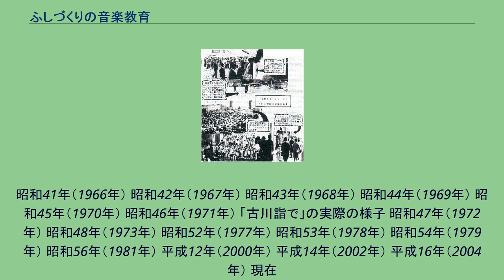ふしづくりの音楽教育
ふしづくりの音楽教育（ふしづくりのおんがくきょういく）は、日本の音楽教師である山本弘、中村好明、大進社社長の下通進平らが提唱した音楽教育の指導法である。
ふしづくりの音楽教育は、ふしづくり、ふしづくり一本道（ふしづくりいっぽんみち、ふしづくりの音楽教育の指導段階表のこと）、ふしづくりの一本道（ふしづくりのいっぽんみち）などと称される場合もある。
ふしづくりの音楽教育の目的は、山本弘の記述によれば、「ふしづくりという名称を用いているが、作曲技法を教えることが目的ではなく、生涯にわたって音楽を楽しむために必要な音楽能力を育てること。」としている。
山本弘は、音楽科の指導主事として仕事をしていた頃、「音楽なんて、どうしてもやらなければならないのでしょうか」と、たびたび尋ねられた。
そこで、音楽教育の実態を把握するために、昭和36年「音楽感覚段階別能力表」を岐阜県教育委員会が発行した翌年、昭和37年（1962年）に、全国指導主事会議で岐阜県の『音楽能力表』とそれに準じた『能力テスト（ソノノート）』を紹介した。
すると、テストで測られた児童・生徒の音楽能力が小学校1年生からほとんど変っていないという事実や、教員採用試験を受ける受験者の9割が、音楽の授業を担当する能力がなかったという事実に直面したと述べている。
山本弘はその原因を以下の3つと分析している。
教科の基礎になる“音楽能力”が育っていない。
その“音楽能力”がはっきりせぬので、それを育てる系統も方法もない。
そのため、子ども一人一人の成長の記録は皆無で、全体での演奏美のみ追求。
そして、その原因を解決するためには、2つが必要だと述べている。
育てるべき音楽能力と、その育て方の具体的な系統を明示する。
現在の教師の音楽能カで授業が出来る『具体的授業法』の確立。
現行の学習指導要領（音楽編）のあり方では、上記2つを実現させることが困難であるとし、ふしづくりの音楽教育を提唱した。
山本弘と中村好明、下通進平は、尋常小学校時代の同級生で、旧制中学校に入学せずに岐阜師範学校に特待生として進級。
地元高山市では話題になったことがあった。
岐阜師範学校卒業後、山本は社会科教諭、中村は音楽教諭を志したが、下通は家業の印刷所（大進社）を継ぐことになったため、教師にはならなかった。
この3人が、理論の山本、実践の中村、調整の下通と言われ、ふしづくり教育の根幹を作っていった。
下通は、今良寛と俗称されたほどの人格者で、この3人が揃わなければ「ふしづくり教育」は成立しなかったと言われていた。
（中村好明氏長男中村隆夫氏談） ふしづくりの音楽教育では、育てるべき音楽能力を以下のように示している。
「拍反応力」……どんな音楽にも体で反応し流れを外さない力。
資料によっては、「拍の流れに乗る力」とも述べている。
「模奏唱力」……短いふしならすぐ真似して歌い演奏できたり、前に模奏唱したふしを再び歌い演奏できる力。
「即興力」……短いふしならすぐ歌い演奏できる力。
「抽出力」……ふしの中からすぐ階名・リズムを抽出できる力。
「変奏力」……短いふしをリズムを変えて演奏できる力。
「記譜力」……きいたふしを記譜する力。
山本弘は、「これ以外にももっとあるかも知れない」と著書の中で述べている。
上記の中でも、ふしづくりの音楽教育では、どんな音楽でも体で反応し流れを外さない力として、拍反応力（「拍の流れに乗る力」として著書に記載されていることがある）をすべての基礎として重視している。
そして、わらべ唄あそびが拍の流れに乗る力を育てるために極めて有効であるとしている。
また、山本弘は著書の中で「国楽の創設」という主張をしているが、わらべ唄あそびを単に、拍の流れに乗る力をつけるための手段にするというよりも、西洋音楽一辺倒だったそれまでの日本の音楽教育体系を批判し改善するために、重要視している。
後に、ふしづくり一本道の段階表にも、0段階として、わらべ唄あそびを導入している。
山本弘は、初期の段階では、生きた音楽を記号に分解して指導するのではなく、「○○○V」を最小の音楽ことばとして指導するように述べている。
ふしづくりの音楽教育では、聴くことが一貫して重要視され、特に初期の段階では、文字や楽譜を介さないで、たくさんの曲（具体的には、年間100曲以上）を覚えて歌ったり、ふしづくり一本道に示された音楽あそびや、わらべ唄遊びを行いながら、徐々に階名や表現など、記号の指導をしていくようにするとされている。
ふしづくりの音楽教育は、...